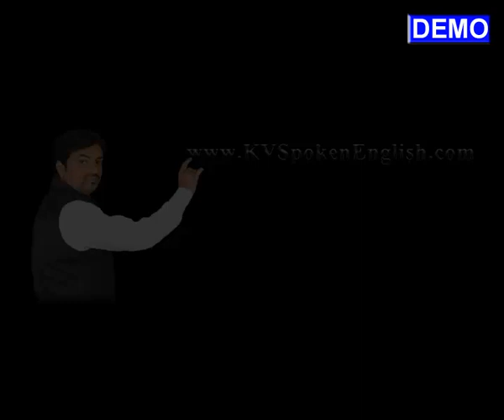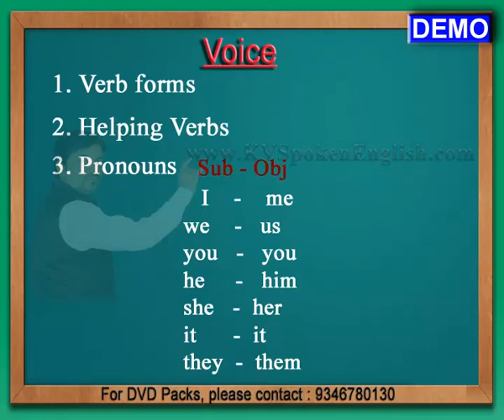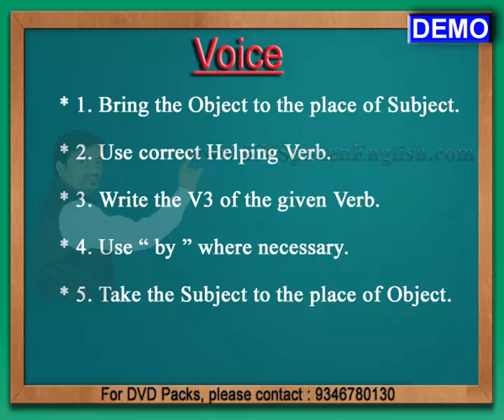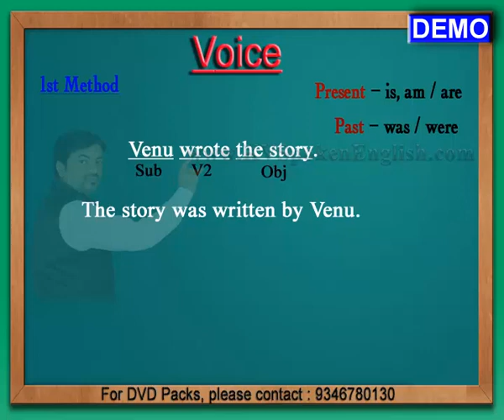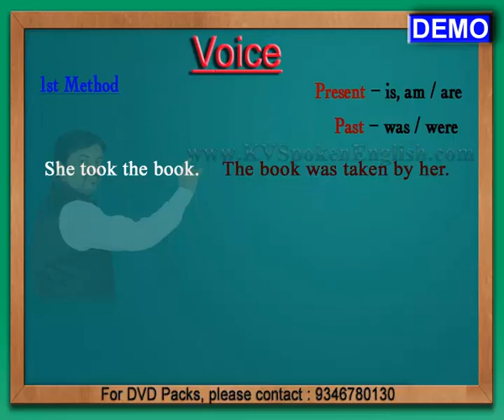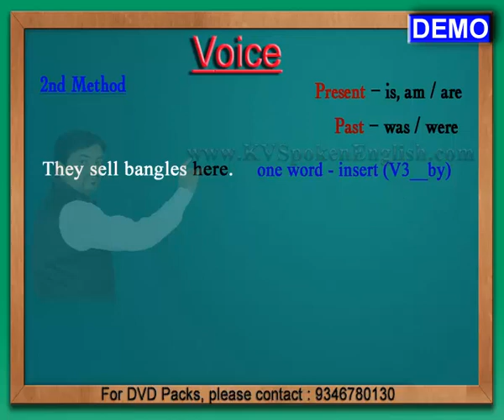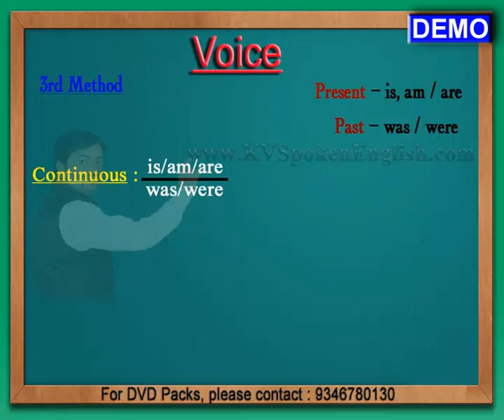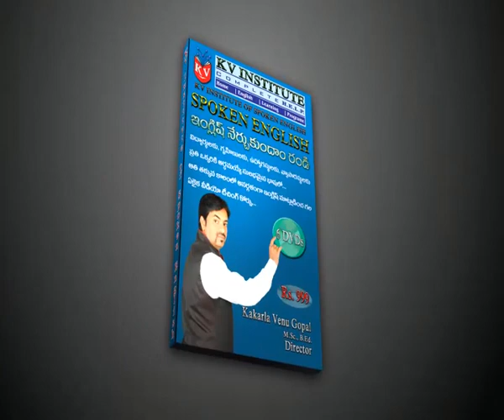Spoken English through Telugu - Voice - DEMO